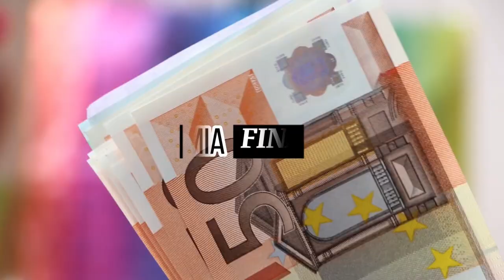COMO FACILITAR A SUA VIDA NA EUROPA